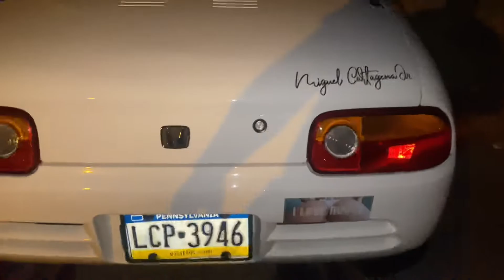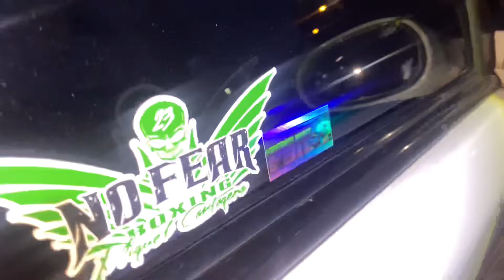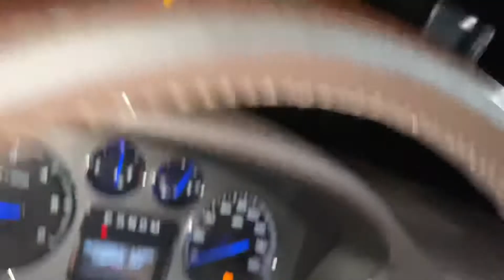Suzuki Cappuccino VS Honda Beat Battle of the JDM Cars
Hey guys, welcome to the new channel. Well guys today we have two JDM cars from Japan in a grudge match both cars are fast but we have to see who is the fastest both guys are really good friends of mine and we had a blast everybody went home safely A night definitely to remember .Thank you for watching please leave a like comment and I appreciate if you subscribe we’re going to have more content on the channel .thank you guys for watching see u in the next one..

Instagram bigheadJaime